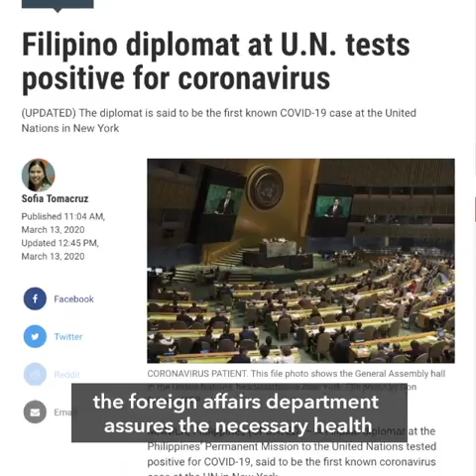Canadian PM Trudeau's wife tests positive for new coronavirus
More videos on Rappler Follow Rappler for the latest news in the Philippines and across the globe. The wife of Canadian Prime Minister Justin Trudeau tests positive for the new coronavirus, his office says late Thursday, March 12.

Full story Follow Rappler for the latest news in the Philippines and around the world.